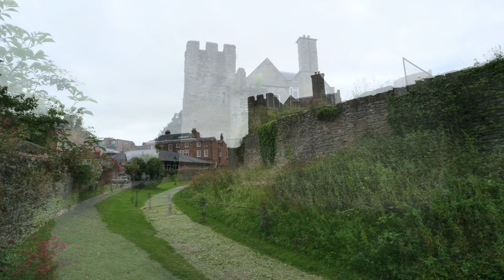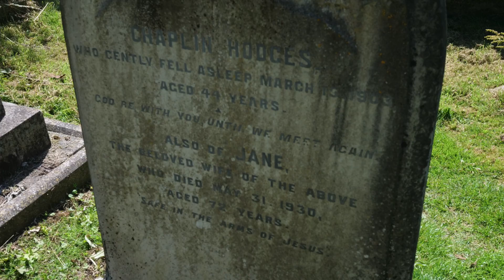Ludlow July 2021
My day trip to Ludlow